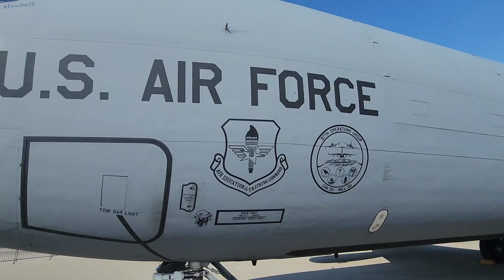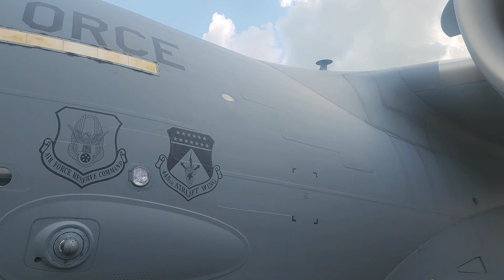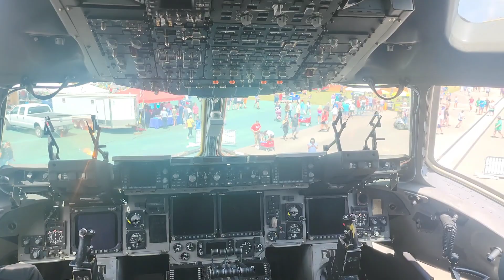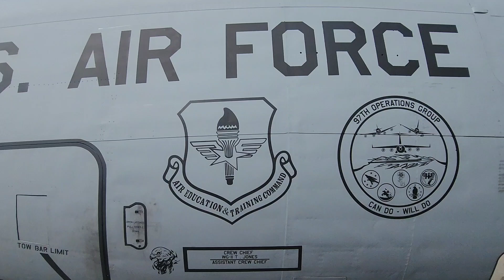CenterPoint Energy Dayton Air Show Dayton Ohio United States